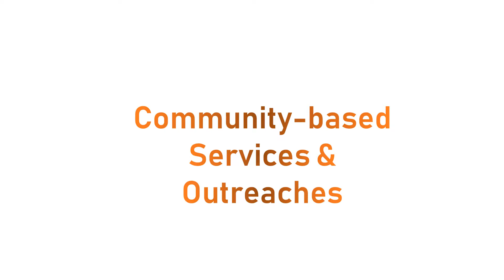Christ Legacy Movement 2018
Story line: 2018 in pictures
Celebrating grace!